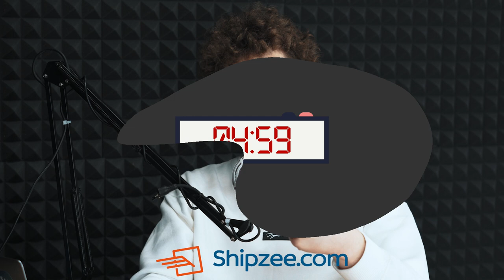Žmogaus smegenys, fiziologiniai mitai ir miegas | Prof. dr. Saulius Ročka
Saulius Ročka - gydytojas neurochirurgas, profesorius, savo patirtyje kaupiantis virš 2000 operacijų. Podkaste aptarėme muzikos poveikį žmogui, sudėtingų operacijų subtilybes, psichodelikų naudojimą medicinoje, miego svarbą bei daugelį kitų temų.

Shipzee yra pirma ir pati pažangiausia tarpininkavimo platforma Lietuvoje, kurios dėka galite įsigyti prekes iš daugumos JAV internetiniu parduotuvių be jokio vargo. Jums tereikia pateikti norimų prekių nuorodas ir per 24h gausite asmeninį galutinės kainos pasiūlymą.

Gauk 50% nuolaidą Shipzee mokesčiui su kodu "5AM" !

5AM - projektas apie asmeninį tobulėjimą, naudingus įpročius bei įvairias žmonių rutinas. Kuriame turinį, kuris motyvuoja, padeda tobulėti, leidžia daugiau suprasti apie save ir kitus.

Turime aiškius tikslus -  norime padėti visiems augti ir tobulėti bei išmokyti sutaupyti daugiau energijos ar laiko.Vienas iš mūsų pagrindinių projekto tikslų - įrašyti podkasto epizodą su Lietuvos Respublikos Prezidente - Dalia Grybauskaite.

Norime sužinoti, kuo daugiau apie sėkmingų žmonių įpročius ar rutinas, taip pat analizuojame įvairias saviugdos temas, kurios padeda tiek mums, tiek Jums augti.  Taigi, tikimės, kad susidomėjote mūsų projektu ir galėsite mums padėti augti kartu! Prenumeruokite mūsų kanalą ir sekite mus socialiniuose tinkluose, kadangi ten taip pat kuriame daug turinio!